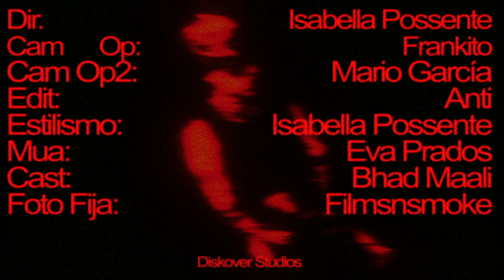Nevo Angel - BelceBB (Video Oficial)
Lyrics: Nevo Angel
Guitarras: Just Marcos
Mix: Red Boost
Máster: Paul Married

Directora: Isabella Possente
Cámara: Frankito
Cámara 2: Mario García
Edición: Anti
Estilismos: Isabella Possente
Mua: Eva Prados
Cast: Bhad Maali
Foto Fija: Filmsnsmoke
Filmado en Diskover Studios